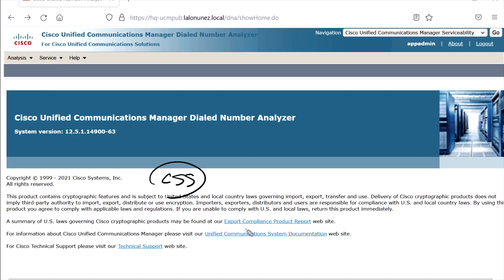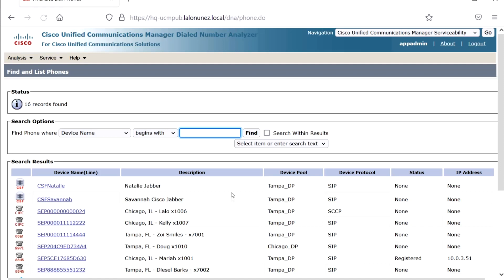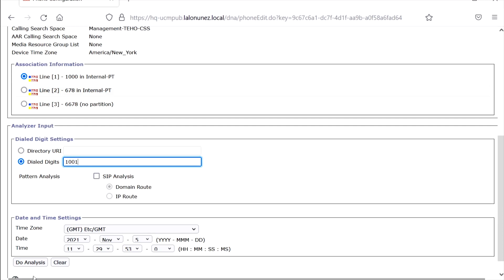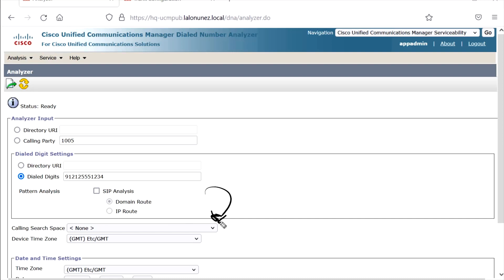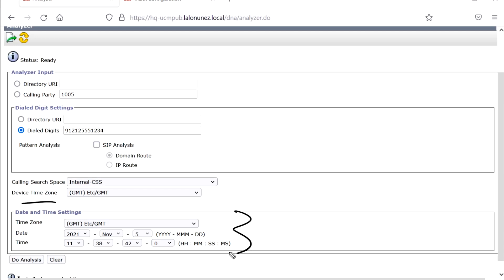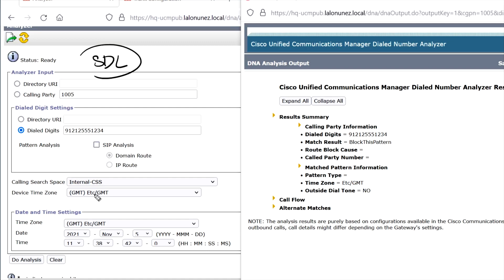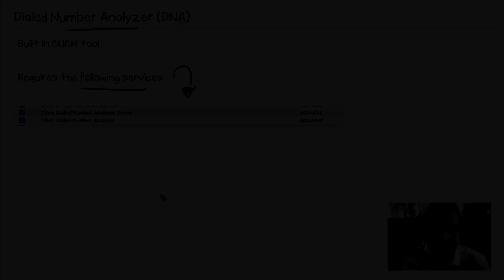How to Effectively Test Your CUCM Dial Plan | Cisco Unified Communications Manager (CUCM)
Looking to ensure your Cisco Unified Communications Manager (CUCM) dial plan is running smoothly? In this video, CBT Nuggets trainer Lalo Nunez shows how to test your CUCM dial plan using the Dialed Number Analyzer (DNA) tool.

CUCM's Dialed Number Analyzer is a built-in tool that helps users determine how CUCM would route a call based on the dialed number. It allows users to analyze and troubleshoot their CUCM dial plan by providing a simulation of a call's routing path and displaying relevant call-routing information, such as which dial plan pattern the dialed number matches and which gateway or trunk will be used to route the call. With DNA, network administrators can quickly identify and resolve any issues or misconfigurations in their dial plan, improving the overall user experience.

Configuring a dial plan that instructs the Cisco Unified Communication Manager system how best to route your calls requires a lot of forethought, planning and knowledge. Lalo’s course teaches you the best practices for implementing a Cisco dial plan and covers the most important things to know when you're setting yours up.